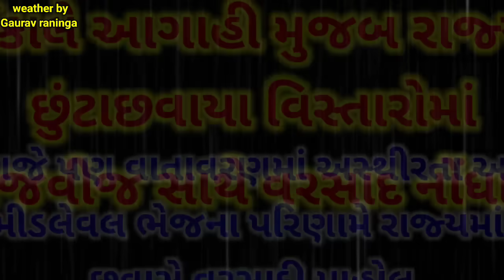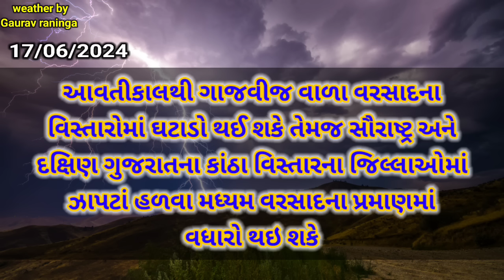આજે 17 જૂન ગુજરાતમાં આ વિસ્તારોમાં ગાજવીજ સાથે ધોધમાર વરસાદની આગાહી | weather by gaurav raninga